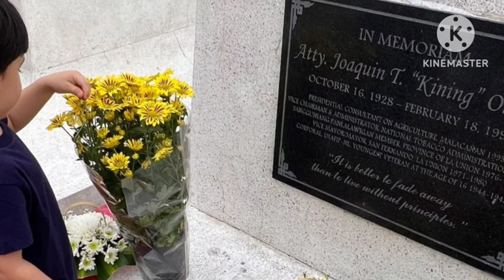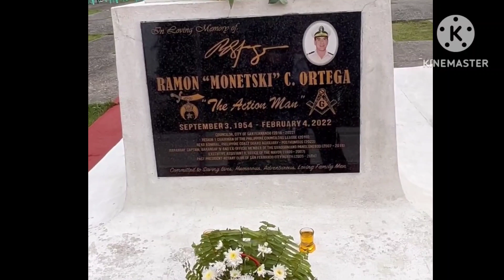Anak ni Coleen Garcia at Billy Crawford na si Amari NAG ENJOY sa Sementeryo Kakakuha ng mga Bulaklak